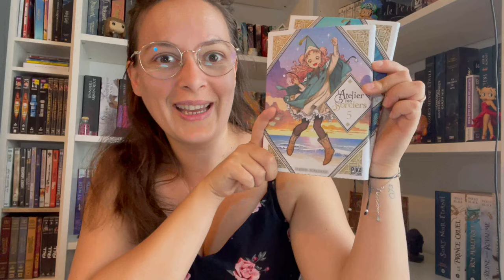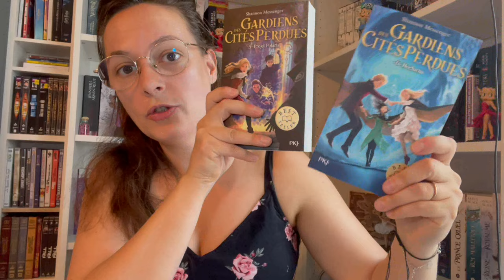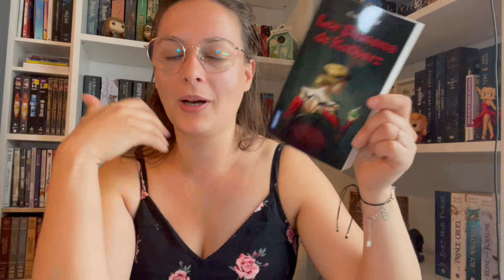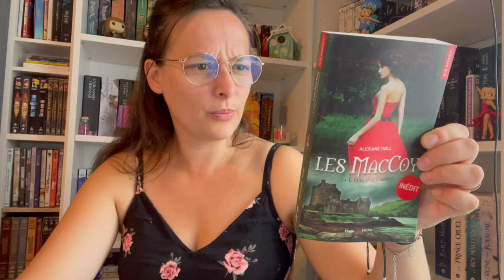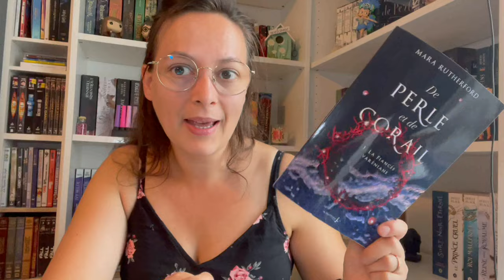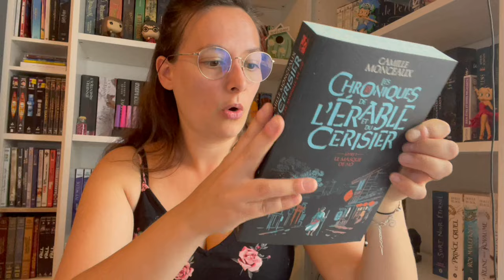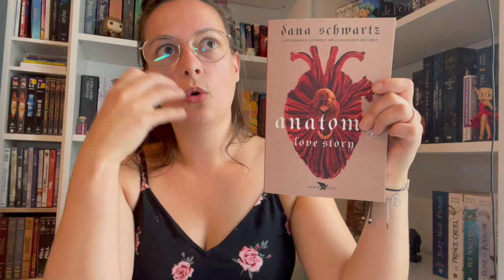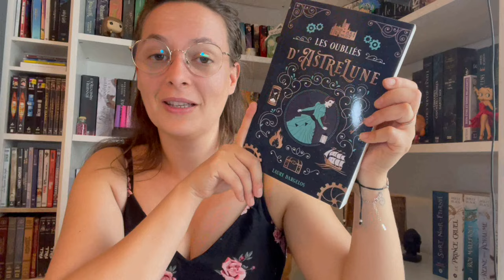Book Haul Août 2022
Attention: 🔞 Certaines lectures sont réservées à un public averti. N'hésitez pas à vous renseigner sur internet pour voir si les romans sont adaptés à votre âge.

Dans cette vidéo, je vous présente mon book haul du mois d’août.
Je vous attends en commentaires !

Voici les liens pour commander les livres dont je vous parle dans cette vidéo :